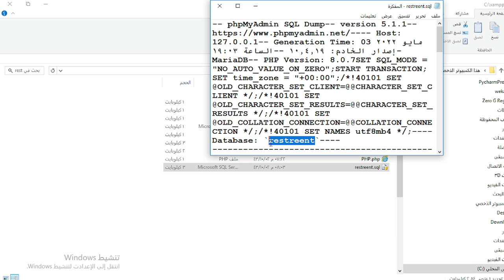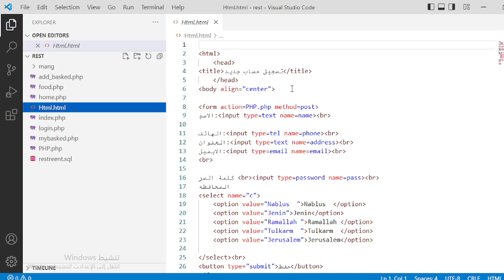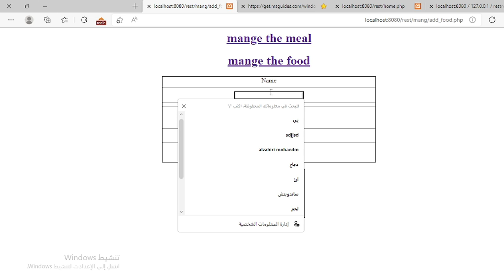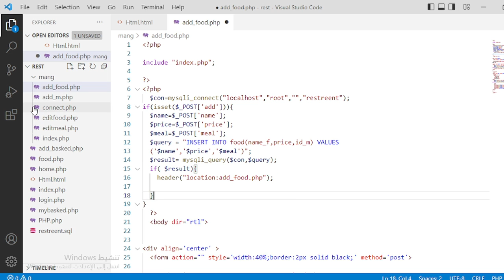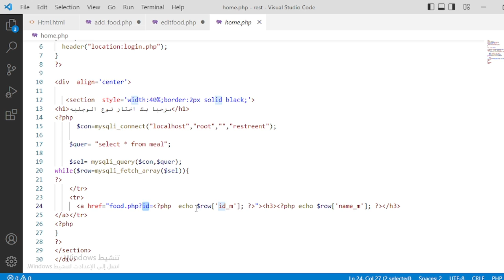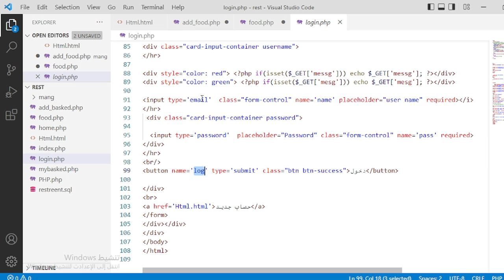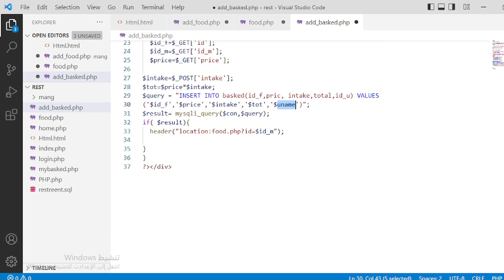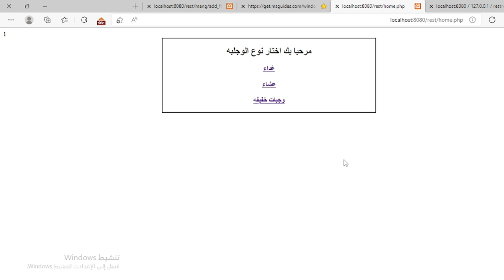مشروع حجز طلبيات مطعم Orders Restaurant project html php mysql with source code مع تحميل الاكواد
تابع_آخر خمس_دقايق سيتم_وضع_رابط_تحميل_ملفات_الاكواد  ككرت_في_اعلى_الفيديو

اHtml ,css, JavaScript ,php, mysql, bootstrap, jQuery
oop java ,c++

🎞🎞سلسلة دروس تقنية برمجه صفحات الويب تقنية الاجاكس  ( ajax JavaScript)

🎞مشاكل وحلول برامج السيرفرات للعمل على php mysql